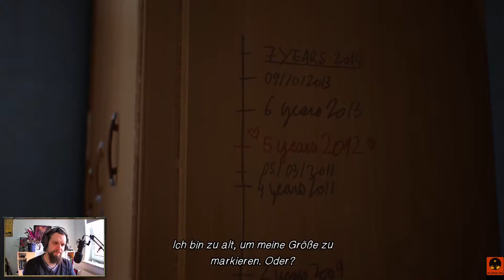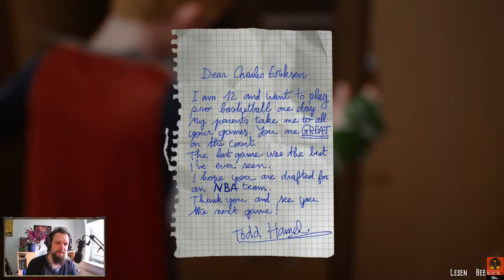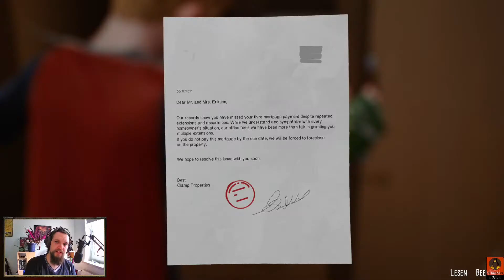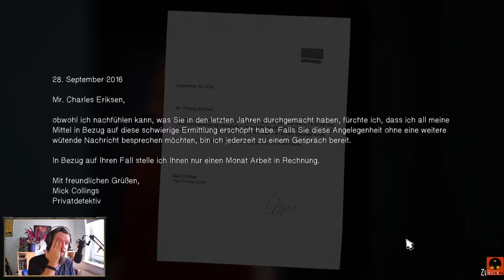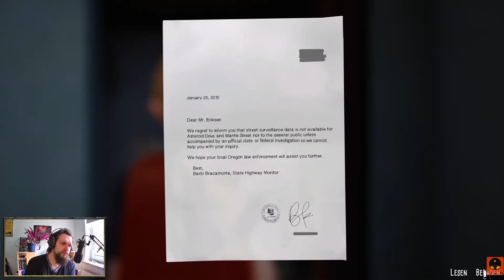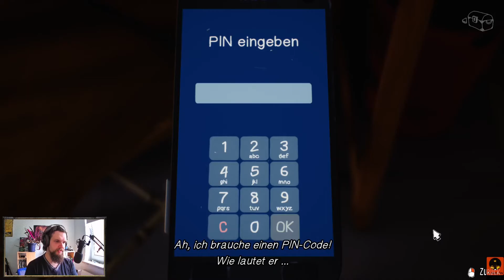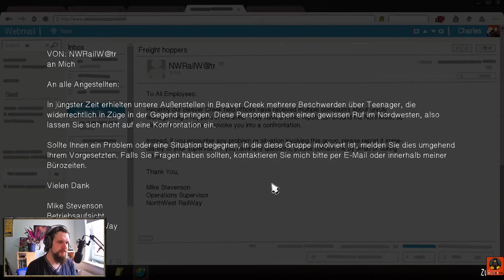The Awesome Adventures of Captain Spirit | #03 | Lets Play mit Draza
Hiermit präsentiert GnoDra Gaming sein "Format": Free Awesome Games.

Composer: Whitesand (Martynas Lau)
Year: 2018
Title: My Spirit Is Free

Gefällt euch was ihr seht? Lasst gerne ein Abo da und checkt unten den Link für weiteren Kram.